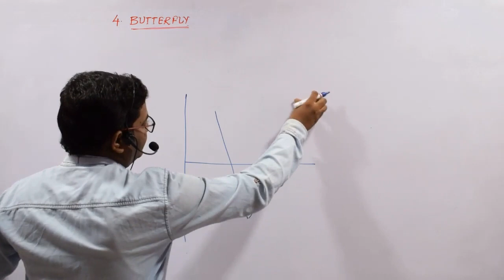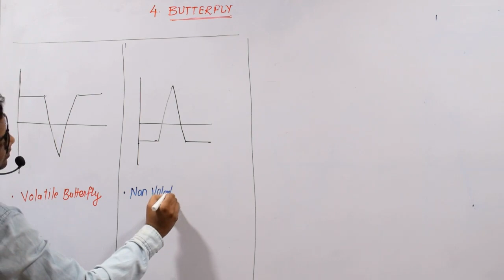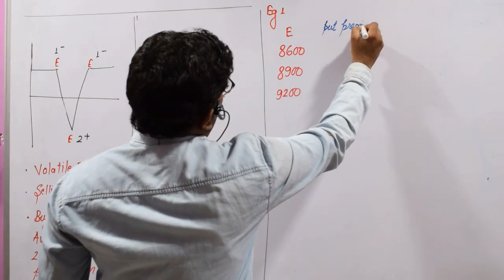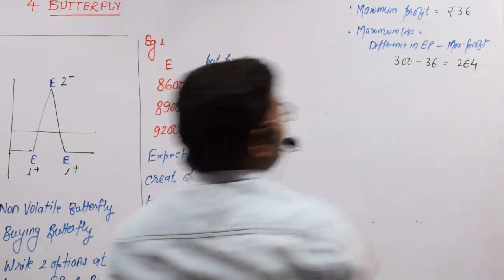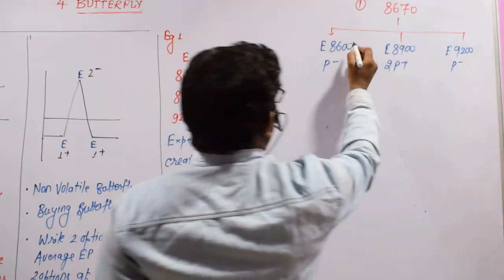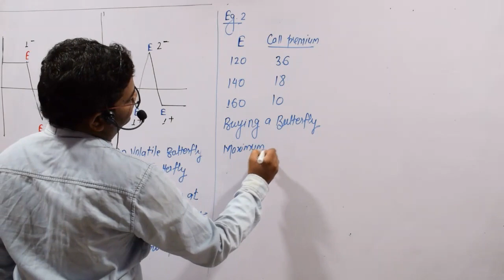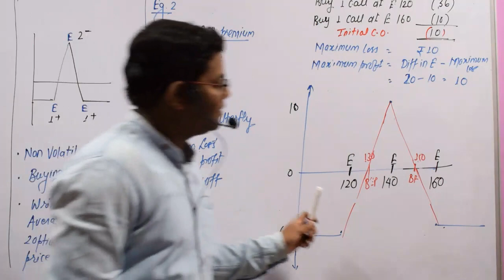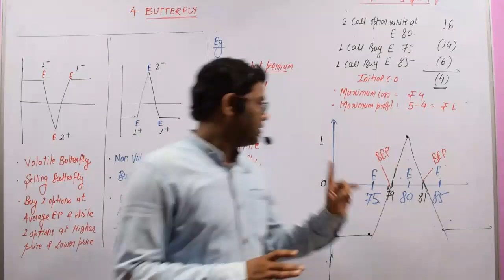BUTTERFLY STRATEGY OF OPTION DERIVATIVES CA FINAL SFM